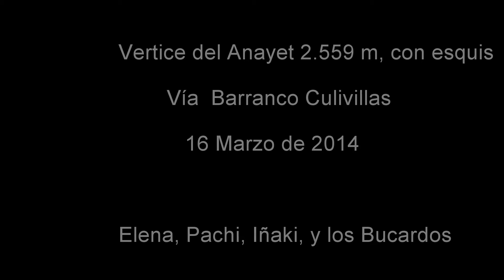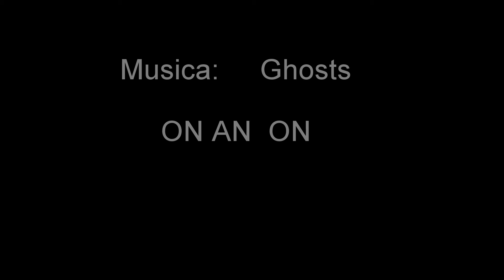Ascensión con esquis al Vertice del Anayet. Bucard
Gran día de esquí de montaña con amigos.